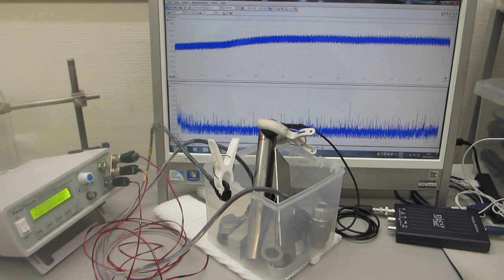メガヘルツ超音波による、表面改質技術（超音波システム研究所）